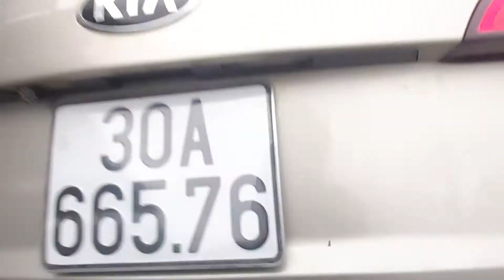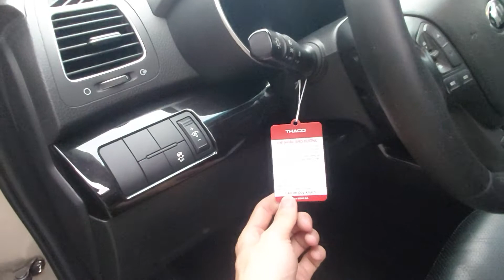Mới về! KIA Sorento 2015 full dầu cực đẹp. biển HN. Giá 6xx. 0977500055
Cam kết 5-0
- Không Thuỷ Kích
- Không tháo hạ động cơ hộp số
- Không đâm đụng ảnh hưởng tới kết cấu khung gầm Sắt xi
- Hồ sơ pháp lý rõ ràng.
Vẫn hỗ trợ trả góp bình thường lên tới 70% giá trị của xe hồ sơ thục tục đơn giản nhanh gọn
Xe thì mọi người tham khảo cần hình ảnh xe nào thì ibx cho em, em báo giá chi tiết ạ.
Cám ơn tất cả anh chị em và quý khách hàng luôn tin tưởng và ủng hộ cho